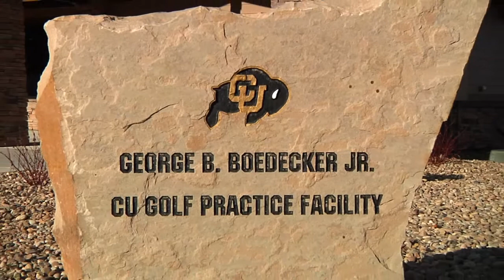Colorado Golf Indoor Practice Facility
Colorado Golf Indoor Practice Facility Tour